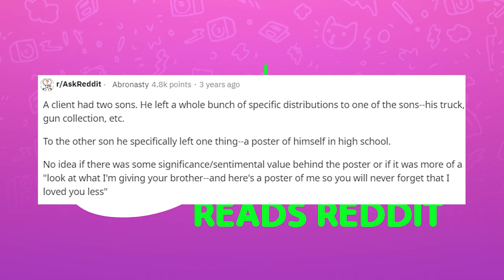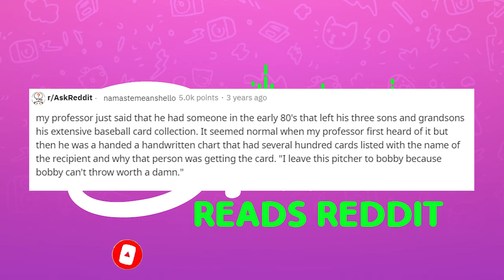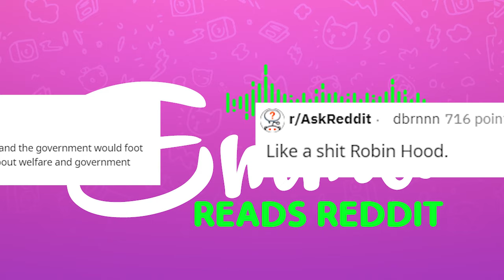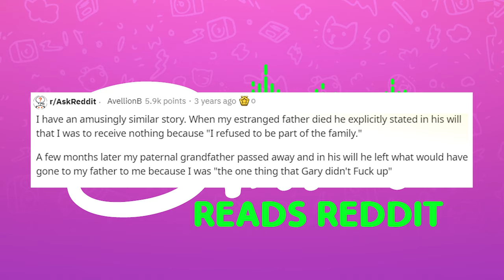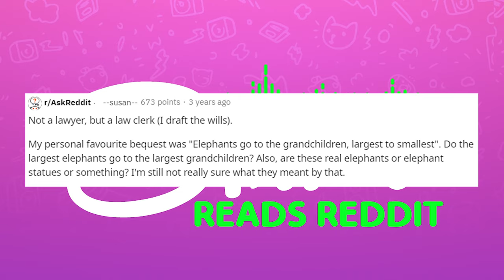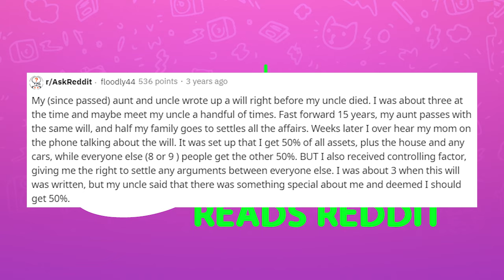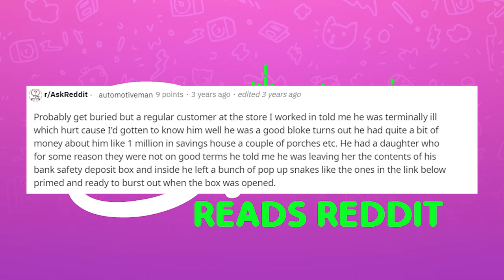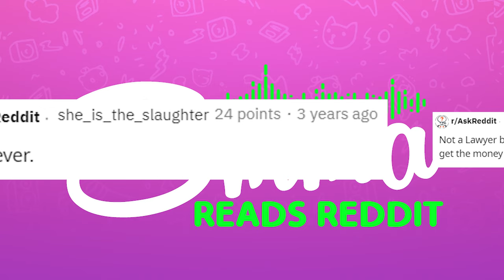r/AskReddit Ridiculous and Absurd Will's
Today I read from r/AskReddit where Lawyers of Reddit were asked what is the most hilarious and absurd thing you have seen in someone's will.